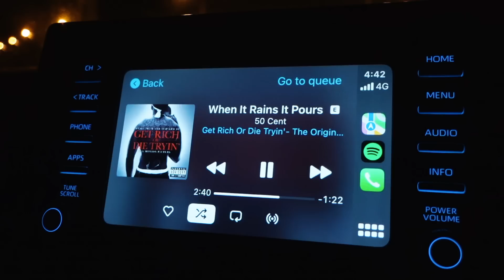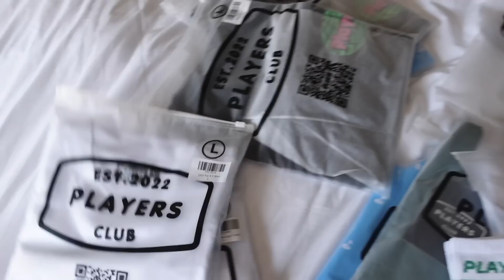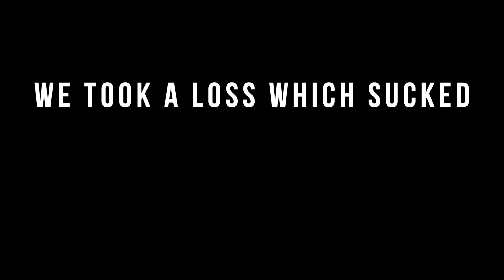AN UPDATE FROM NORTH QLD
This episode takes a look at our recent trip to NZ as well as our win against the Newcastle Knghts during Anzac Round.

- Vlog: @ChadTownsend10

- The PLAYERS Club: @playersgolfclub

PLAYERS GOLF CLUB COMING SOON - SIGN UP FOR RELEASE DETAILS

CT